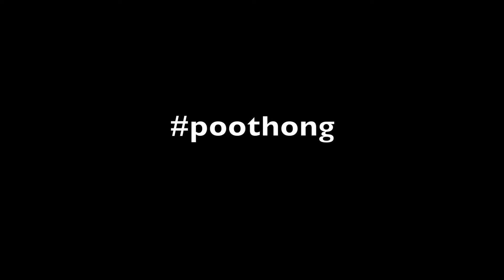สวนทุเรียนสวนธีรชัย อำเภอเขาชะเมา จังหวัดระยอง